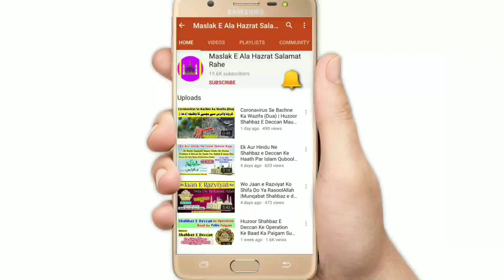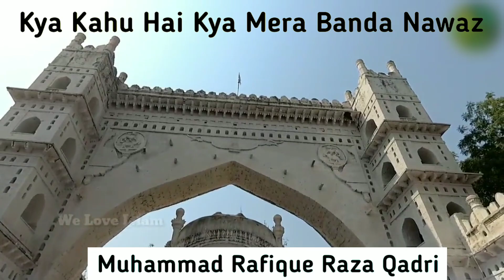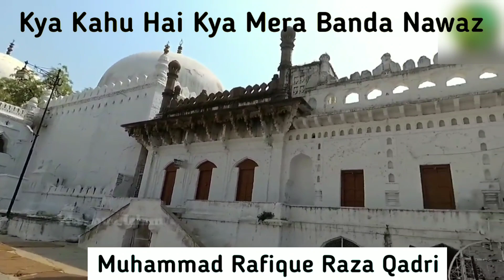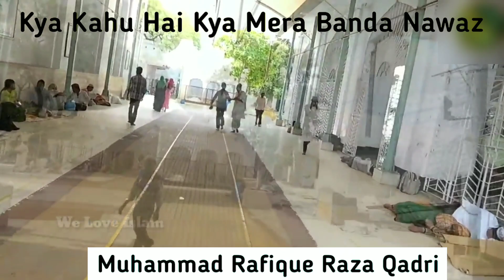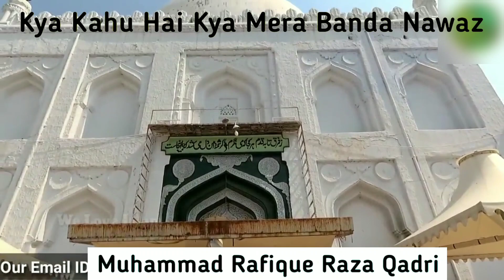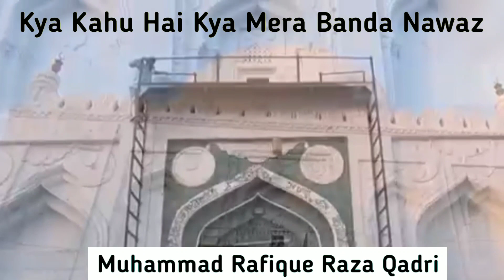Kya Kahu Hai Kya Mera Banda Nawaz | 616th Urs E Khawaja Banda Gesudaraz | Muhammad Rafique Raza Qadr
👆 *Kya Kahu Hai Kya Mera Banda Nawaz*

_Munqabat E Hazrat Khawaja Banda Nawaz رحمتہ اللّه علیہ_

_Urs E Qutb Ul Aqtab, Shahensha E Deccan_
_Huzoor Khawaja Banda Nawaz Gesu Daraz رحمتہ اللّه علیہ_

*Voice:* _Bul'Bule Deewane Mufti E Azam, Maqbool e Bargahe Huzoor Qaid E Millat, Andaleeb Raza_

🎙 *Muhammad Rafique Raza Qadri* Sahab